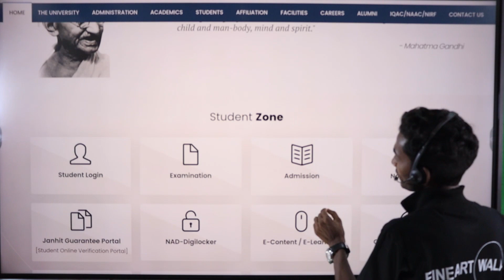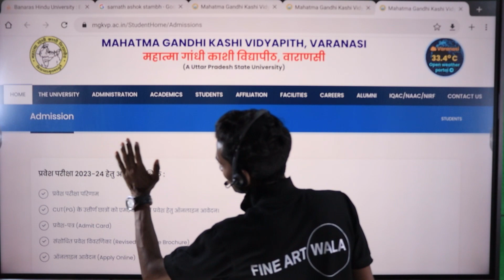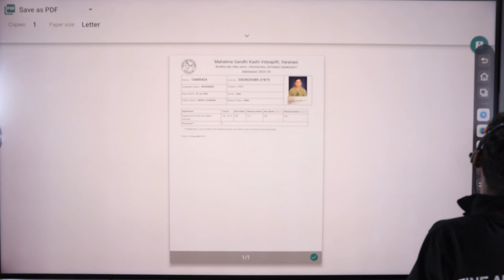MGKVP 2023 BFA How to check result mgkvp entrance bfa bhu #2023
All India University BFA preparation for Online  or offline classes also available

FINE ART  Preparation संबंधित सबसे पहले अपडेट आपके लिए सदैव मिलता रहेगा

FINE ART से सम्बंधित पूछताछ के लिए सम्पर्क कर सकते है

CUET exam preparations for Online or offline classes also available

BHU , DU , ALU, MGKVP, LU ,College of arts and craft, shantiniketan( west Bengal ) etc. University BFA Subject All information bfatps://youtu.be/OOFbzlf8n1o

CUET 2023 BFA The...

how to check answer key Cuet

Bfa answer key

visual arts

 what is BFA course

nta cuet 2023 entrance exam

cutt off cuet 2023